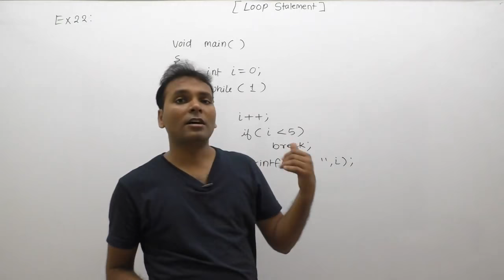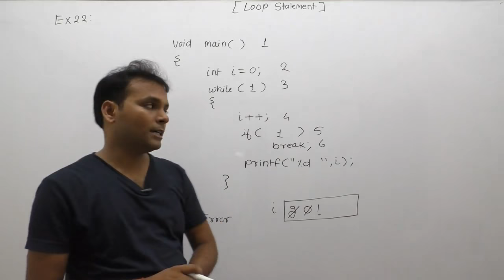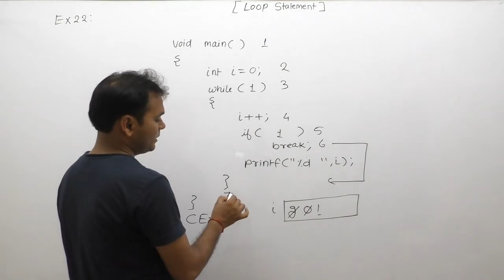examples of loops| examples of loops in c programming| examples of for loop |Part463